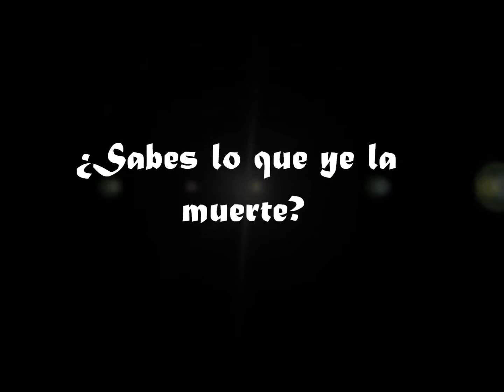La muerte son dos culiebres de María y Ángel